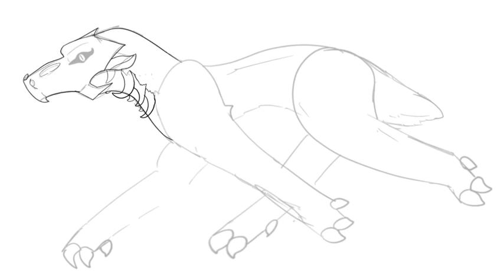Very old oc gets an update: zeraphena